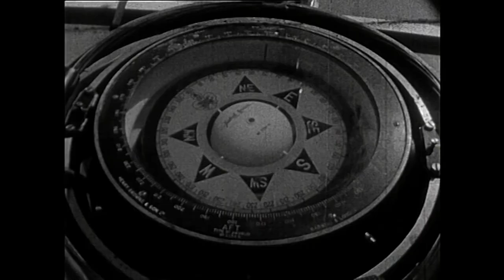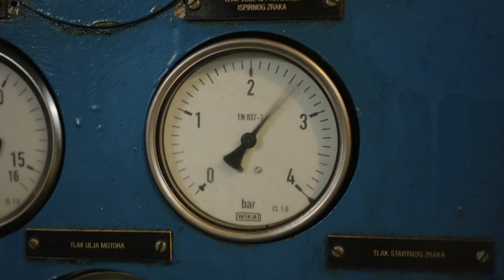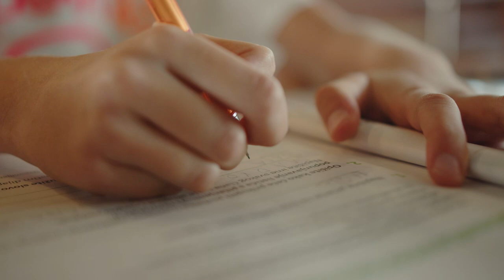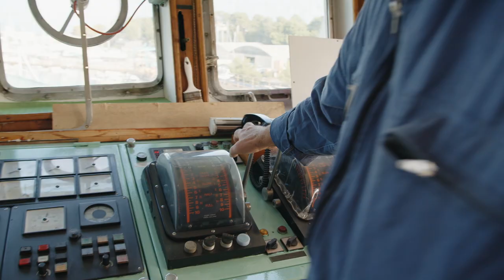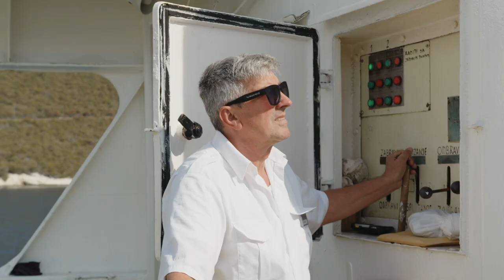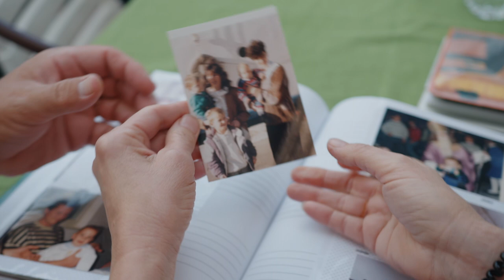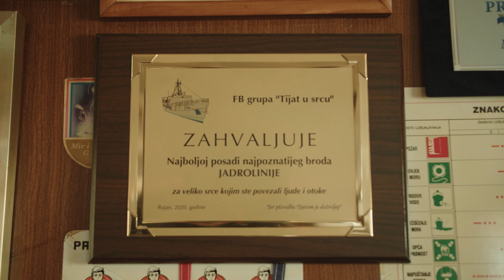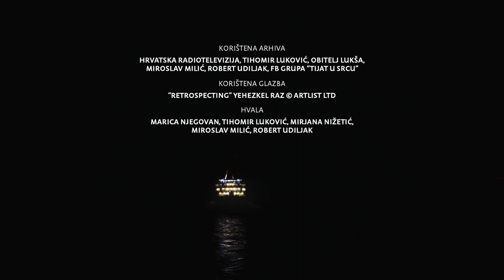Jadrolinija - Linija života, dokumentarni film povodom 75 godina Jadrolinije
Velika 75. obljetnica bila je povod za snimanje dokumentarnog filma o Jadroliniji „Linija života“ pod redateljskom palicom Dubravka Merlića. Četrdeset minuta filma presjek je samo djelića toplih ljudskih priča koje potvrđuju Jadrolinijinu krilaticu – linija života. Ovim putem jedno veliko hvala svima koji su sudjelovali u realizaciji ovog dokumentarca.